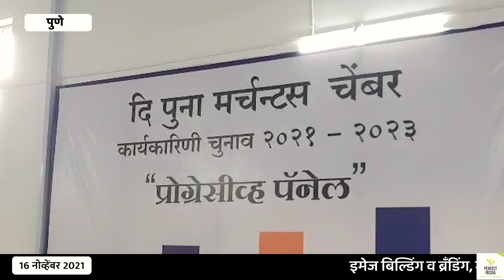प्रोग्रेसिव्ह पॅनल च्या उमेदवारांचे अर्ज दाखल | दि पूना मर्चंट्स चेंबर निवडणूक